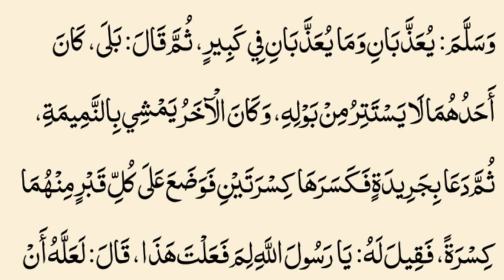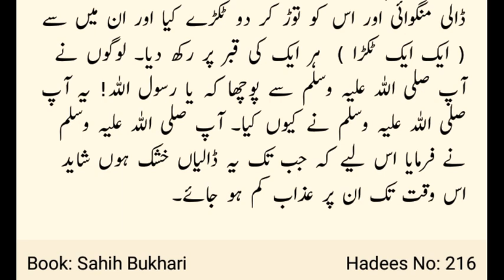Sahih Bukhari | Hadees No 216 | qabar ka azab in urdu | Hadees Nabvi in Urdu